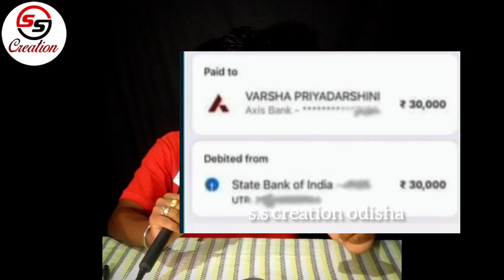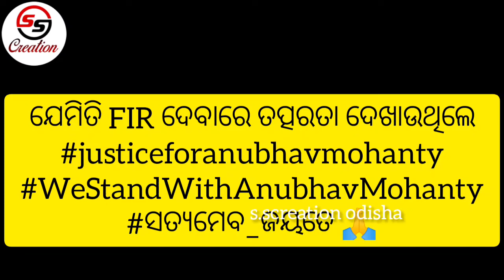କେବେ ଛାଡ଼ିବେ ଘର ।। ଚାଲିଛି କି ଘର ଖୋଜା।। ANUBHAV MOHANTY।।VARSHA PRIYADARSHINI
FANS ଙ୍କୁ କଣ କହିଲେ ଅନୁଭବ।। ମୋ FANS ମୋ ପାଇଁ ସବୁକିଛି।। ANUBHAV MOHANTY।। VARSHA PRIYADARSHINI

ଖୁସି ରେ କାନ୍ଦି ପକେଇଲେ ଅନୁଭବ।। ଘର ଛାଡ଼ିବେ ବର୍ଷା।। ANUBHAV MOHANTY।।VARSHA PRIYADARSHINI

ଘର ଛାଡ଼ିବେ ବର୍ଷା।। ଖୁସିରେ ଗଡି ଗଲେ FANS ।। ANUBHAV MOHANTY।।VARSHA PRIYADARSHINI

ବର୍ଷା ଙ୍କ ସବୁ ମିଛ ଧରାପଡିଲା ||Viral ହେଲା ବର୍ଷା ଙ୍କ Call Record ||ANUBHAVMOHANTY||VARSHA PRIYADARSHINI

PLEASE SUPPORT ANUBHAV MOHANTY

ANUBHAV MOHANTY YOUTUBE CHANNEL

ଭାଇରାଲ୍ ଭିଡିଓ!youth openion about anubhav & Barsha,after watching anubhav's video @Anubhav Mohanty